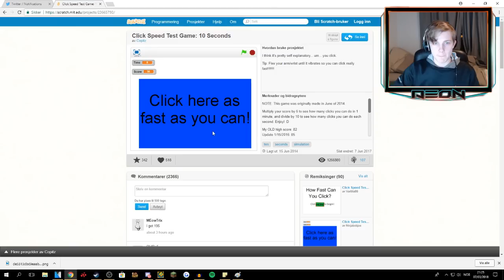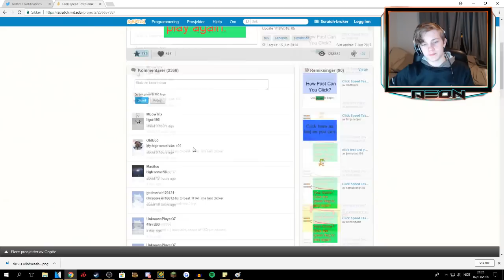PLAYING RECENT LEVELS IN GEOMETRY DASH! ...again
Yo if this thumbnail aint clickbait, idk what is tbh XDDDD but i love it. it's such a good thumbnail. Anyway, i wasnt really in a good mood today, so idk why i recorded or streamed, however i hope this became slightly entertaining at least. Better quality for the next one. I'm hoping to get a building video recorded tomorrow at least. then possibly a brand new series on my channel that is to come. Anyway, these levels were interesting to say the least...

Also, this is my 400th upload. Hell yeah.

I've recently moved out to make more content for you guys, and so that I can live stream, but to do this, I need a little bit of money. Any amount helps tremendously! If you want to support my dream, and the channel, feel free to donate a dollar or two :) thanks!

Intro by Latiosfox!
My playlists and videos you should check out:

Some of my greatest achievements!

Other AWESOME videos by me!

Any content uploaded by me, is owned by me, using any of it without permission will result in a channel strike if you do not remove it by request. Ask me before using any of it, and we can neggotiate.